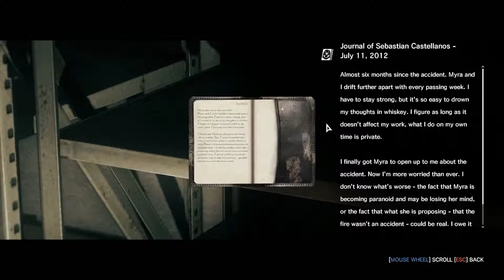The Evil Within | Walkthrough Gameplay | Ep 38 Chapter 11 | Reunion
Youtube Friends with Gameplay
TripleM